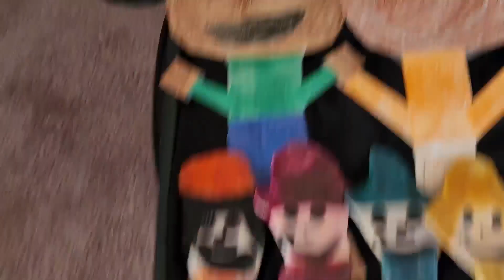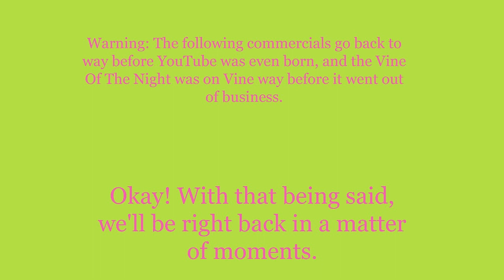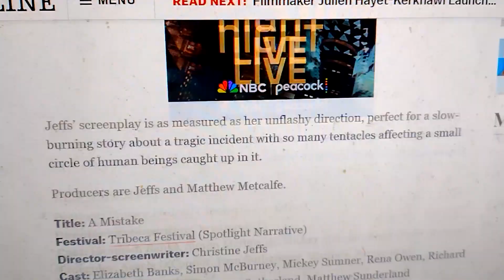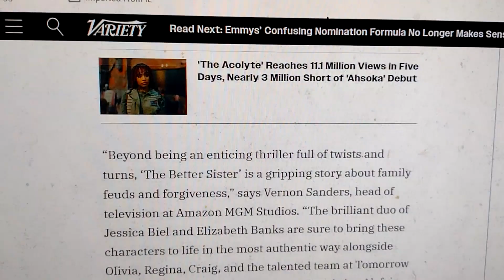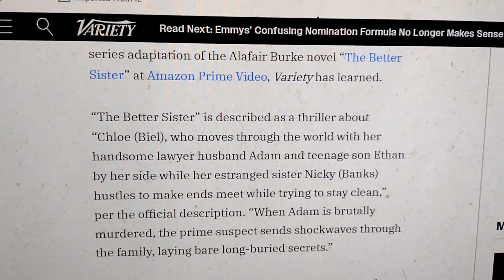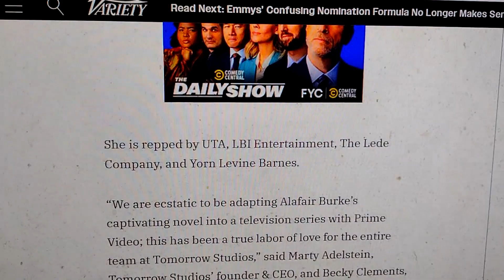Weeknight Update episode 2112/3878: Elizabeth Banks Is Still Looking For Her Whammy!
My show tonight will make you want to howl at the moon because Elizabeth Banks is still looking for her Whammy, and that's a fact. The Not Ready For Late Night Players & I would like to shine the old Shoutout Spotlight on these marvelous masterminds. Please check them out!